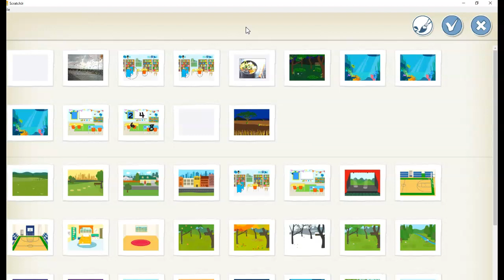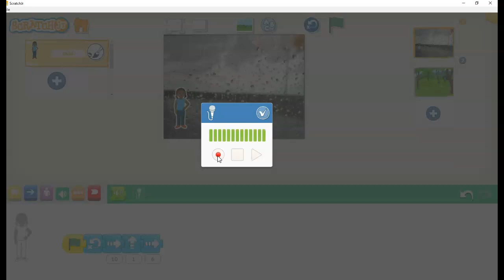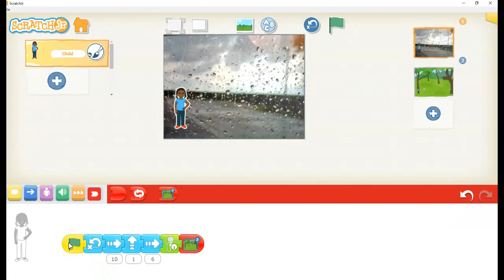Activités créatives p ScratchJr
Activités créatives proverbe